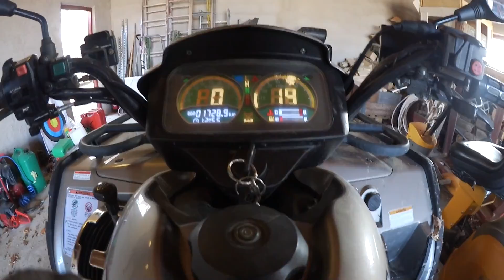Bygger träningsbana, fixar i kökträdgården, nytt bett/VLOGG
Hallojsan!
idag är jag ledig från jobbet, och fixar i stallet.
Sen bygger jag upp en träningsbana som jag varmt kan rekommendera för hoppintresserade, länk kommer nedan:

Sen fixar jag vidare i min köksträdgård, köper fler jordgubbar mm
har även hämtat ut ett paket med ett nytt bett som jag beställt!
Säger vad kat tycker om det i en annan video.

Ha det bäst alla ♡
Puss & Kram Linda

Du hittar mig även på⬇︎

♡ PeachLinda